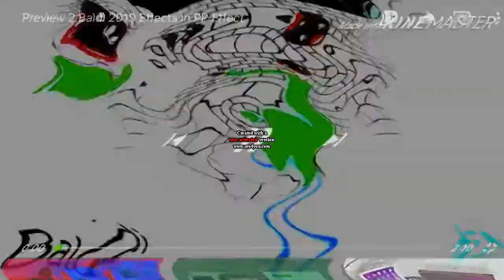I sused Preview 2 Baldi 2019 Effects 2